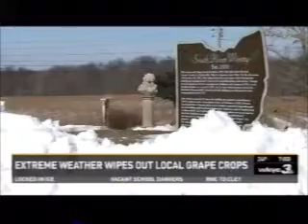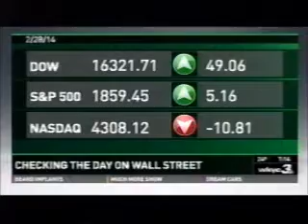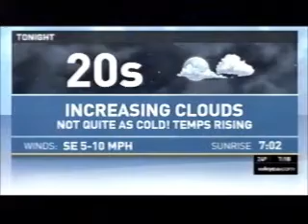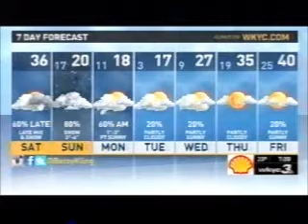Robin Swoboda's Last WKYC Channel 3 News at 7 (2-28-2014)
I was surprised to not see Jim Donovan on this newscast. I would have thought he would want to be there on Robin's last day at Channel 3.

Anyway, even though those of us who live in the Northeast Ohio area know that Robin is no stranger to goodbyes and new beginnings at different stations and broadcasting gigs, she has definitely left behind a lot everywhere she's been. She's a lot of fun to watch and always brings her sense of humor with her. While I'll miss seeing her on TV, I definitely wish her the best of luck in everything she does moving forward.